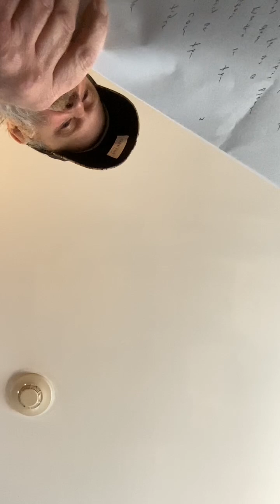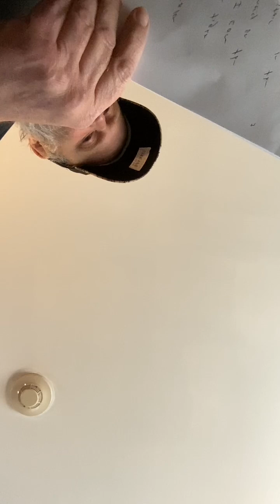Four Coats Three Coats Prayer from Paul Bedard, I Told them Enough is enough. The broken do rise.